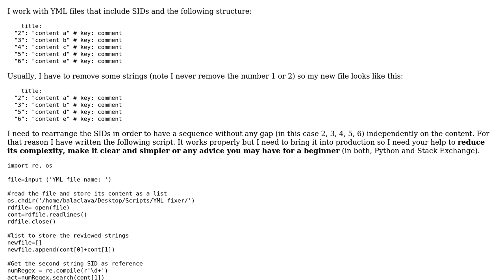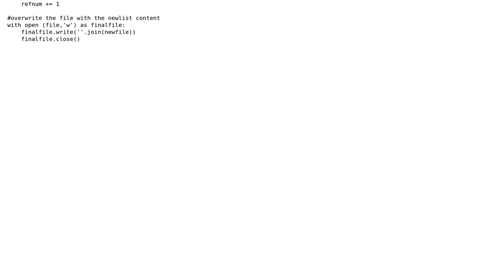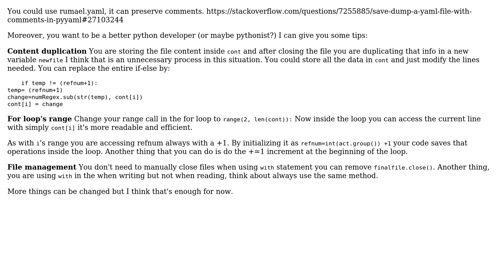Code Review: Script that fixes YML SIDs to be simplified for production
With thanks & praise to God, and with thanks to the many people who have made this project possible! You are responsible for your own actions.